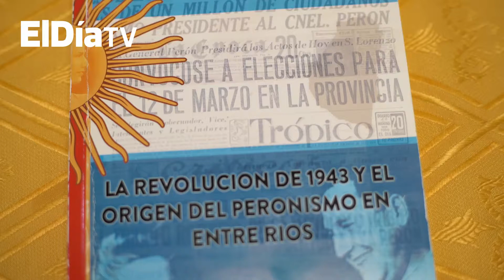17 DE OCTUBRE / 75 AÑOS: ENTREVISTA CON EL LICENCIADO MARCOS HENCHOZ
El profesor e historiador Marcos Henchoz se refirió a algunas de las historias que sigue dejando la emblemática fecha en que nació el movimiento peronista en Argentina. La conformación social de aquella Plaza de Mayo y las particularidades de la movilización en Gualeguaychú